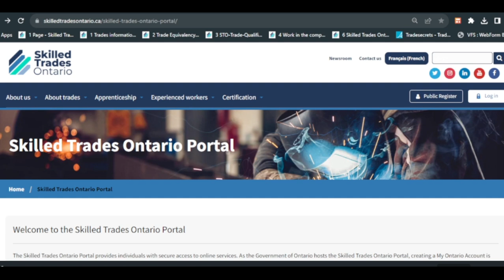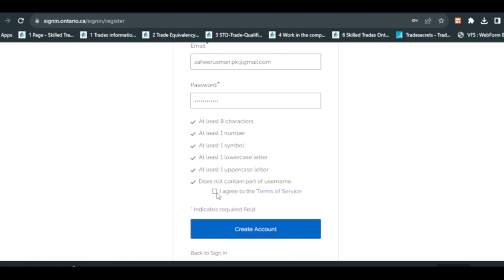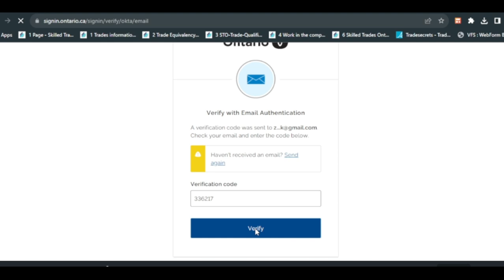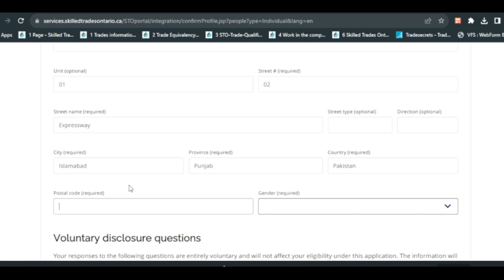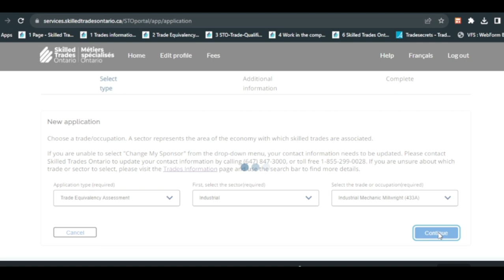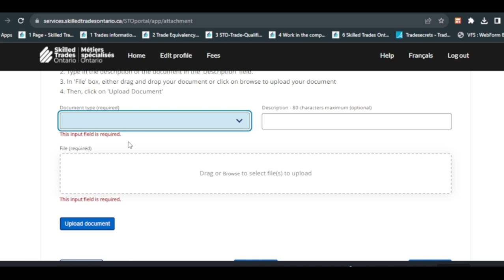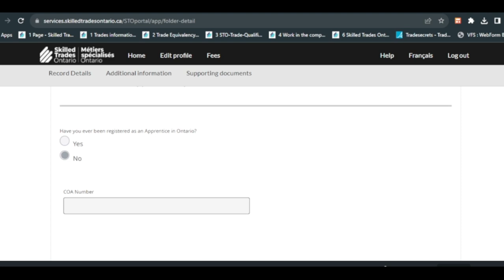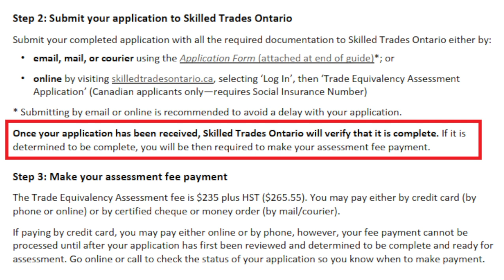How to Open Portal with Skilled Trades Ontario | Red Seal Further Correspondence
Are you looking to apply for a skilled trade in Ontario, Canada? Follow these simple steps to get started. First, review the eligibility requirements. Next, gather all necessary documents. Finally, submit your application online and wait for a response.
Good luck!

Most terms to find my video on YouTube.
skill trade in Canada
skilled trades Ontario portal
skilled trade Ontario red seal
skilled trade Ontario online kaseye apply karay
How to Open Portal with Skilled Trades Ontario

how to fill canada visa application form online,